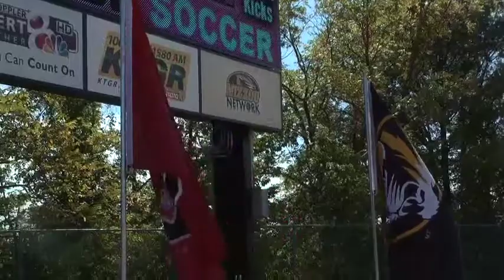Hannah Cox Soccer vs. South Carolina 9-20-15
Hannah Cox covers the women's soccer match vs. No. 16 ranked South Carolina